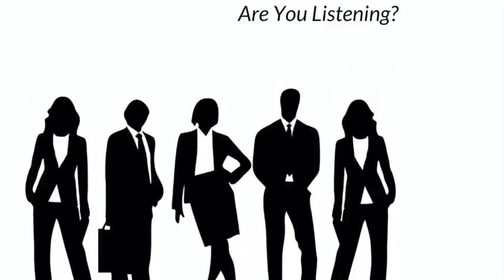Doc Talk Episode 13 "The Importance of Mentorship for Black Students"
Doc J has returned and brought some friends: Dr. Crystal DeBerry, Maj. Dr. Michell Greenidge, Dr. Jason Lester, and Dr. Regina Parnell. This episode features Dr. Princess Currence and Dr. Kirk Lee.

“Doc Talk” continues in the spirit of “The Doc Is In” by providing mental health support aimed at those in rural communities and communities of color.

This is not a substitute/replacement for seeing a licensed mental health professional, but it is created to inform and inspire.

All panelists are graduates of the 6th Cohort of the USC Suzanne Dworek Peck School of Social Work’s Doctor of Social Work program.

Dr. Jamaal “Doc J” Fortner and Dr. Jason Lester are both members of Phi Beta Sigma Fraternity, Inc.

Dr. Crystal DeBerry is a member of Zeta Phi Beta Sorority, Inc.

Dr. Regina Parnell is a member of Delta Sigma Theta Sorority, Inc.

Maj. Dr. Michell Greenidge is actively serving in the United States Air Force.